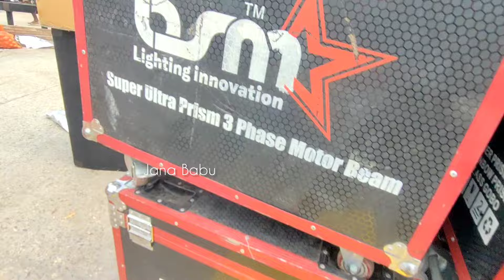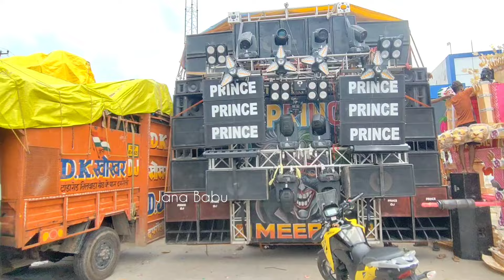DHADKAN DJ Ready Haridwar ❤️ ভয়ন্কর ভাবে সেজে উঠছে ভয় পাবার মত 🔥 Biggest Sound System 💥 Jana Babu